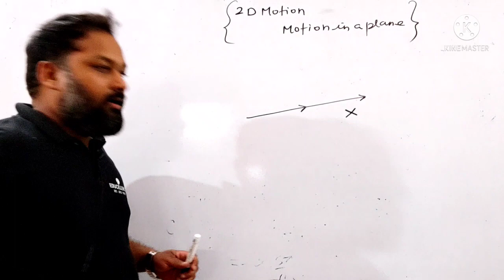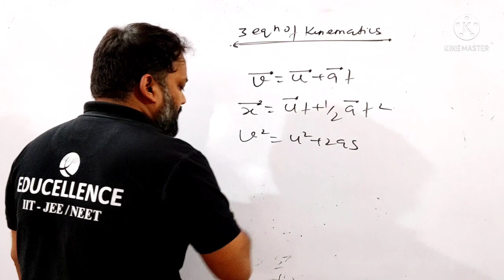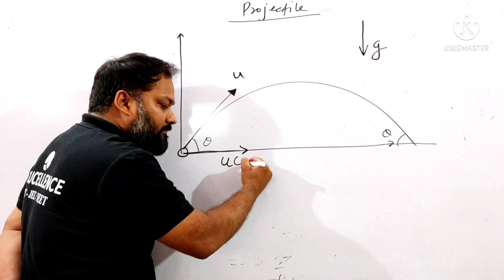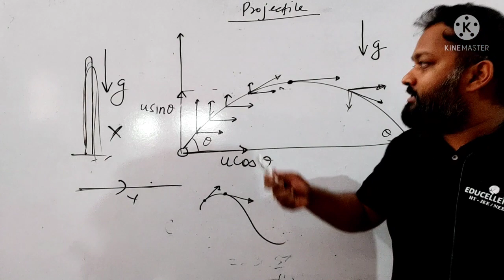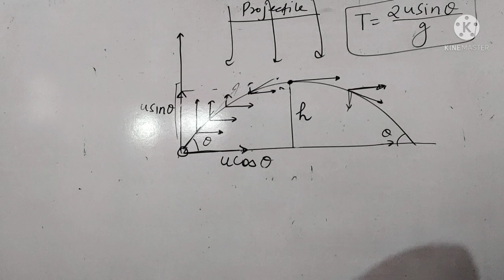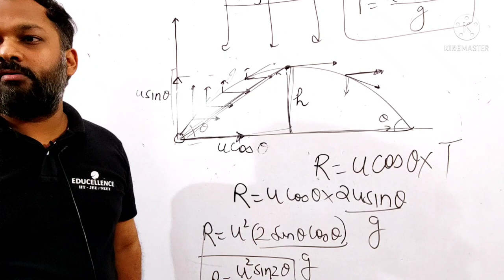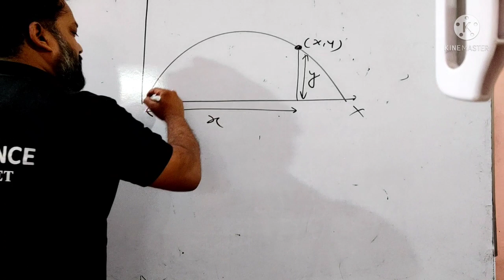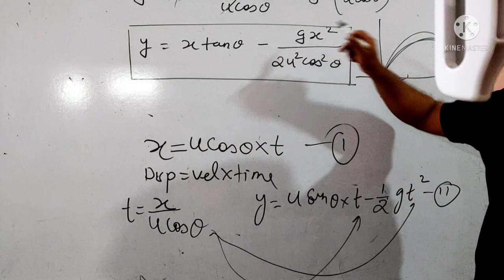2D Motion ( Projectile Motion)